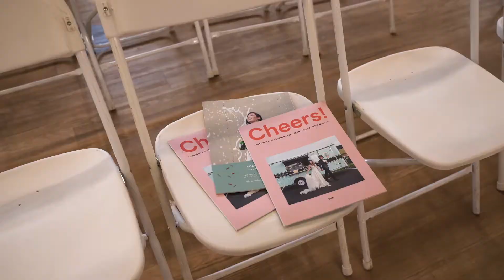Something New 2020 Grand Reopening!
OUR DOORS ARE OFFICIALLY OPEN! ✨🎉⁠

To celebrate our doors officially opening again after the temporary COVID19 closure, we want to share some special moments from our GRAND OPENING of the brand new building from February 💞 We're excited to serve & celebrate in-person again! See you soon!⁠ // 🎥: White Summit Production // and a special thank you to Tina Joiner Photography and Picnic Basket Catering as well!